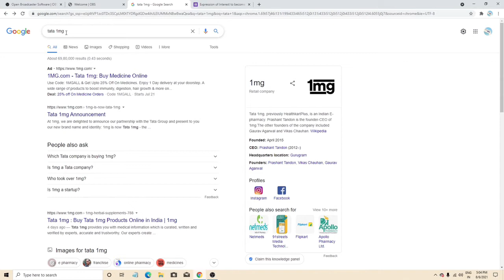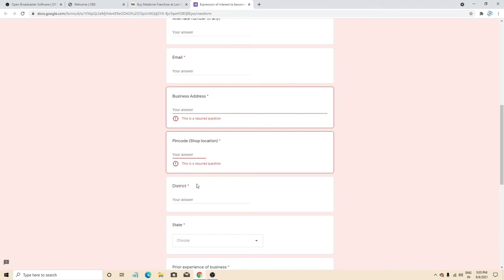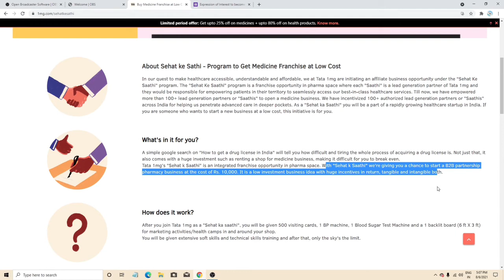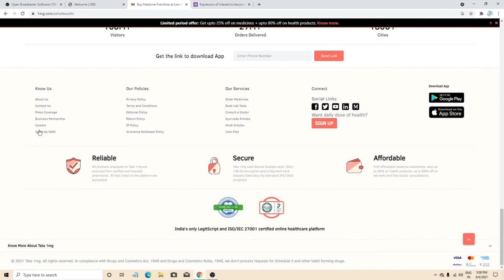How To Open Tata 1mg Franchise in 2021 | E Pharmacy franchise | 1mg franchise details epharmacy 1mg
Note :- Online Pharmacy Franchise Business in India, 1mg Franchise, E pharmacy franchise, Medical Franchise 2021

In this video I show you that How to apply for Franchise of 1mg ?step-by-step with full details...

About The Video :-  Hello Namaskar Dosto, Iss Video me maine aapko 1mg Franchise Business Opportunity ke baare me bataya hai, vo bhi in Hindi. Dosto agar aap 2021 me Online Pharmacy Franchise Business in India me shuru karna chahte hai to ye video aapke liye hai. Maine aapko e pharmacy franchise business ke baare me bataya hai. Agar aap Low investment me Medical franchise shuru karna chhate hai to 1mg.com ki Franchise Business Opportunities ke liye apply kar sakte ho. Dosto agar aap janna chhate hai ki 1mg franchise kaise le ya phir Pharmacy Franchise Kaise le to aapko ye video zaroor dekhna chahiye. 1mg Franchise Business Online kaise Apply kare uske liye pura video dekhiye.

Sehat ke sathi Pharma Business opportunity by Tata 1 mg

📝 TOPICS COVERED :-
1mg franchise Business Opportunity
1mg Franchise Details
1mg franchise cost in india / Investment
1mg franchise profit Margin / Commission
How to apply online for 1mg franchise business
10 हज़ार मे Franchise Business शुरू करे
Online Pharmacy Franchise Business in India,
1mg Franchise
Tata1mg Franchise
E-Pharmacy franchise
1mg franchise details
epharmacy business
1mg
1mgfranchise details
epharmacy business
How to start own Pharmacy
सिर्फ 10 हजार में टाटा की फ्रैंचाइज़ी ले
1mg e pharmacy Franchise
Low cost Business opportunity
e pharmacy Business Idea
1mg ki franchise kaise le 2021
Tata 1mg Franchise Business in India
How to start tata 1mg franchise in Low cost
e pharmacy Business Opportunity
Business in India
1mg franchise
Tata 1mg franchise
1mg franchise kaise le
franchise opportunity
मात्र 10000 में TATA के साथ बिज़नेस करने का मौका
1mg Franchise Opportunity 2021
What is Tata 1 Mg franchise?
How start tata 1 mg franchise?
Total Investment in 1 Mg franchise
1 mg franchise business model?
How to earn from 1 mg?
1mg Franchise 2021
How to apply online tata 1mg frenchise
1mg frenchise sehat ke sathi
1mg sehat ke sathi program full details
sehat ke sathi 1mg
Best Medical Store Franchise Business in 2021
How to Apply Online 1MG Franchise At Very Low Cost
1mg franchise cost in india
1mg franchise details
1mg franchise kaise le
1mg franchise cost
1mg franchise profit
pharma franchise kaise le
how to start medical shop business
How to choose pharma franchise company
pharma franchise companies in india
how to start pharma franchise business
Best Medical Store Franchise Business
how to register on 1mg
Franchise Business in India
High Profit business idea 2021
How to start your own pharmaceutical company
Farmaceutical company kaise shuru kare 2021
How to Start Pharmaceutical company in India
Startup Business ideas
Business Ideas
Startup Authority
Types of pharma business
Pharma business in india
Pharma business ideas
Pharma business news
Big pharma business model
Pharma business plan
Pharmaceutical companies
How to start a pharma company in india
TATA 1MG Pharmacy franchise 2021
1MG medicine Franchise Details 2021
how to open tata 1mg store
how to open tata 1mg store 2021
how to open tata 1mg store online
1mg And Tata Digital
1MG online pharmacy franchise 2021
1MG Pharmacy franchise  2021
1MG medicine Franchise
1MG Franchise kaisey ley
1mg franchise
1mg franchise kaise le
1mg medicine franchise
1mg pharmacy franchise
pharmacy franchise in india
pharmacy franchise in kolkata